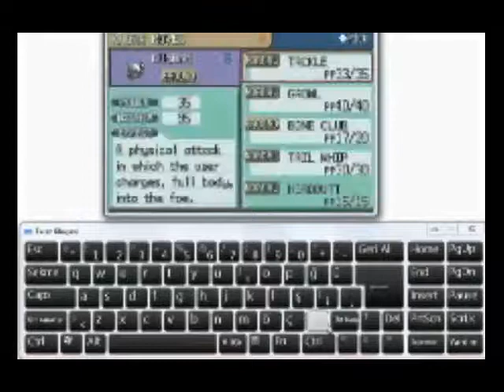Pokemon A Grand Day Out #1